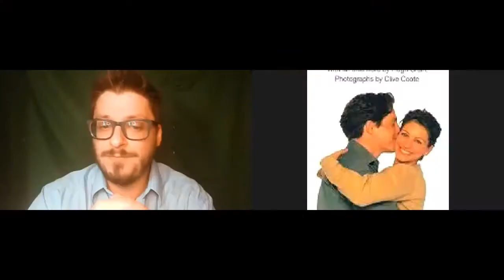Notting Hill A Quarantine Theatre Company Reading